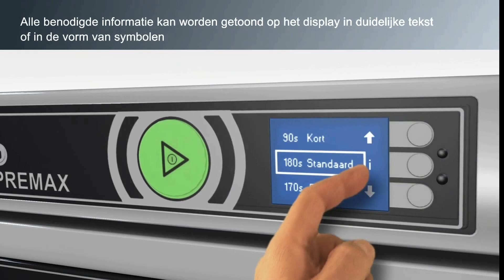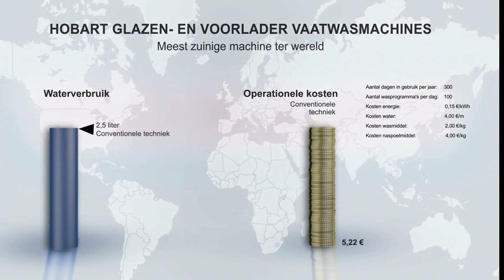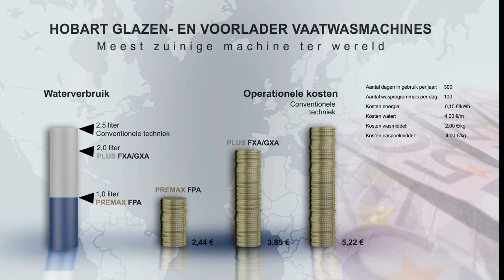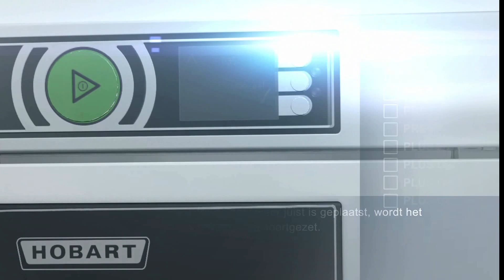hobart voorladers bonnewits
U wenst alle dagen schone vaat op tafel en zoekt een partner die van aanpakken weet en topprestaties levert?
Dan is een HOBART de juiste keuze! Bestel nu uw Hobart op

Perfectie is voor ons de basisvereiste van een vaatwasser. Om het hele wasproces nog eenvoudiger en aangenamer te maken, bieden de PROFI- en PREMAX-modellen tal van unieke kenmerken.

PROFI FXA
Het PROFI-model voor het betrouwbaar en eenvoudig wassen van serviesgoed, bestek en glazen. Ideaal voor gebruik in restaurants, bistro's, cafés, kleinschalige woongroepkeukens, kinderdagverblijven en bedrijfskantines.

PROFI FXLA
Het PROFI-model met een extra diepe kamer wast probleemloos bakplaten, kratten en dienbladen af. Deze multifunctionele machine is dus de perfecte partner voor bakkers, slagers en fastfoodketens.

PREMAX FPA
Met een waterverbruik van slechts 1,0 l per cyclus is de PREMAX FPA de zuinigste voorlader op de markt en ook de enige voorlader die stoom kan gebruiken om extreem vuil te verwijderen.